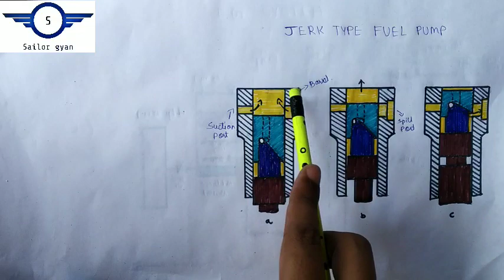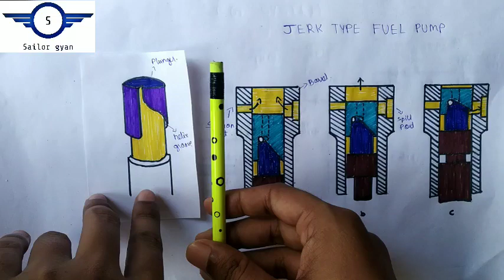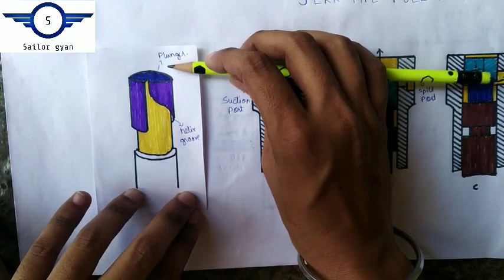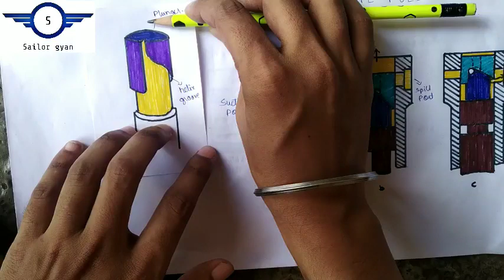Jerk type fuel pump working || Bosch type || in Hindi by sailor gyan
Working of jerk type fuel pump with diagram by sailor gyan in hindi